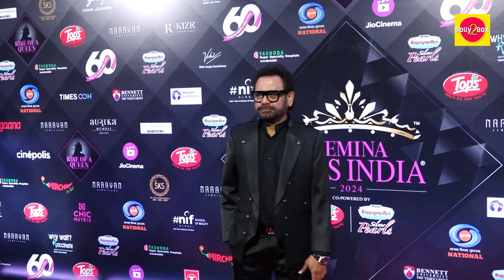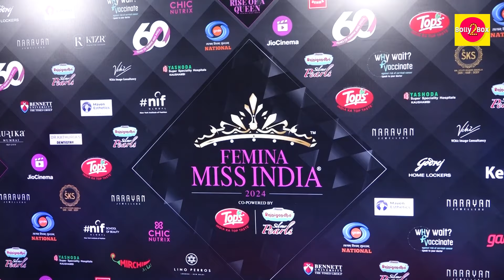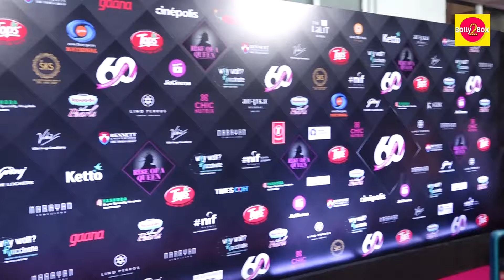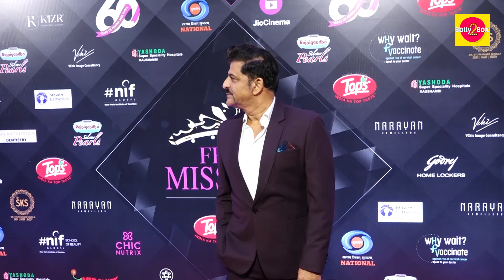Femina Miss India Event | Neha Dhupia, Sangeeta Bijlani, Raghav, Anusha Dandekar & Many